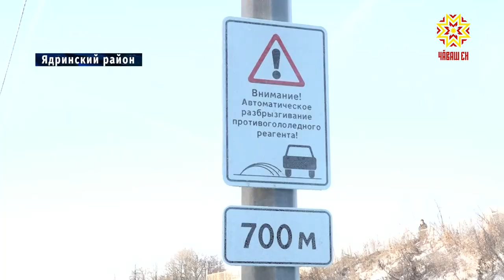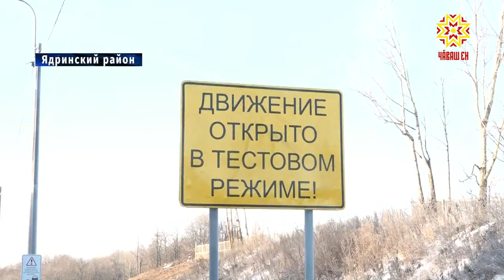Открыли движение по новой эстакаде к Сурскому мосту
В Ядринском районе открыли движение по новой эстакаде к Сурскому мосту. Правда, пока в тестовом режиме.